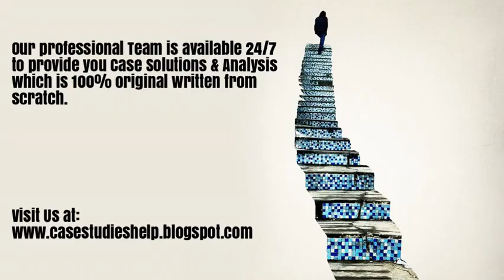Fotile The Business Strategy of a Top Kitchen Appliance Brand Rooted in China Ivey Case Solution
Fotile The Business Strategy of a Top Kitchen Appliance Brand Rooted in China Harvard & Ivey Case Study Solution & Online Case Analysis.

We are available 24/7 to provide Case Solution & Analysis of Fotile The Business Strategy of a Top Kitchen Appliance Brand Rooted in China case study.

Steps of Case Study Analysis & Solution:

Step 1 - Reading the Fotile The Business Strategy of a Top Kitchen Appliance Brand Rooted in China Case Study
Step 2 - Fotile The Business Strategy of a Top Kitchen Appliance Brand Rooted in China Case Study Analysis
Step 3 - SWOT Analysis of Fotile The Business Strategy of a Top Kitchen Appliance Brand Rooted in China
Step 4 - Porter 5 Forces / Strategic Analysis of Industry Analysis of Fotile The Business Strategy of a Top Kitchen Appliance Brand Rooted in China
Step 5 - PESTEL, PEST / STEP Analysis of Fotile The Business Strategy of a Top Kitchen Appliance Brand Rooted in China
Step 6 - Organizing & Prioritizing the Analysis into Fotile The Business Strategy of a Top Kitchen Appliance Brand Rooted in China Case Study Solution
Step 7 - Implementation Framework of Fotile The Business Strategy of a Top Kitchen Appliance Brand Rooted in China
Step 9 - Fotile The Business Strategy of a Top Kitchen Appliance Brand Rooted in China Case Study Solution